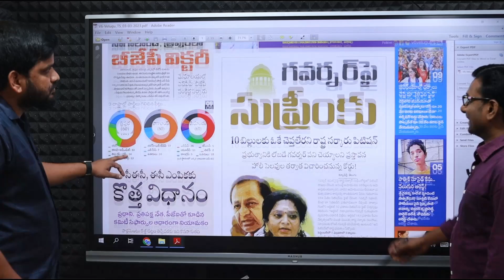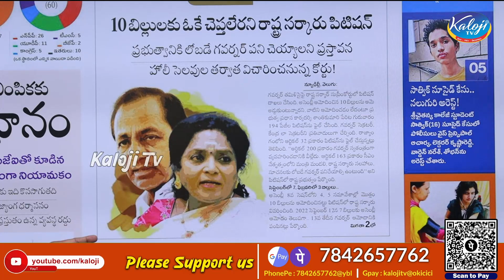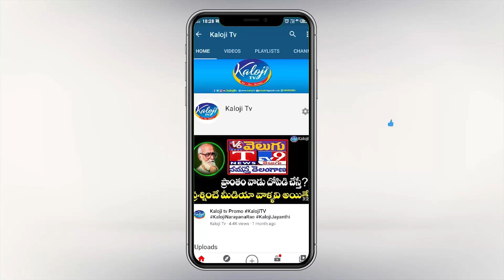సుప్రీంకు గవర్నర్ ఆపిన బిల్లులు | Telangana Pending Bills at Supreme Court | Tamilisai | Kaloji TV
సుప్రీంకు గవర్నర్ ఆపిన బిల్లులు | Telangana 10Bills in Supreme Court | Tamilisai | Kaloji TV

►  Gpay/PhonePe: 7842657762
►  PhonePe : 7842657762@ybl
►  Gpay : kalojitv@okicici